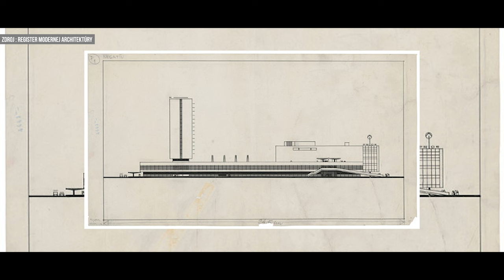Obchodný dom Prior a hotel Kyjev | Ivan Matušík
Reportáž detailne mapuje architektonické prvky, históriu a súčasný stav OC Prior a Hotela Kyjev. Stavba, ktorá je dielom architekta Ivana Matušíka, je významným príkladom modernistickej architektúry na Slovensku. Jej historický a architektonický význam nám v reportáži približuje Prof. Dr. Ing. arch. Henrieta Moravčíková.

Režisér: Peter Požgay
Kameraman: Peter Požgay
Strih: Peter Požgay
Korekcia: Linda Suchá
Účinkujúci: Prof. Dr. Ing. arch. Henrieta Moravčíková (komentár)

@Slovakiana 2024